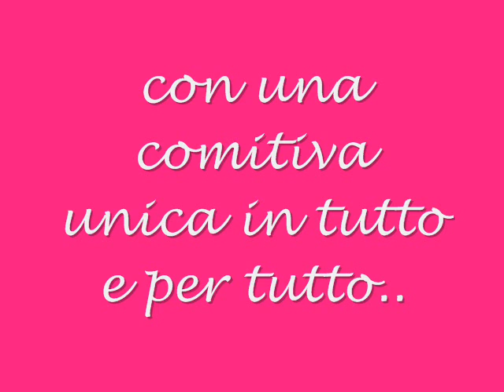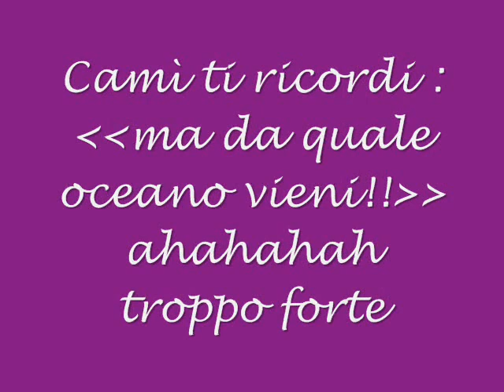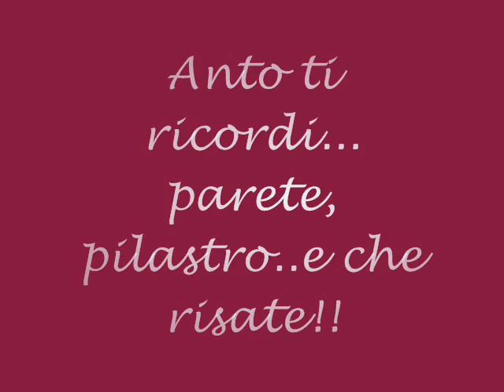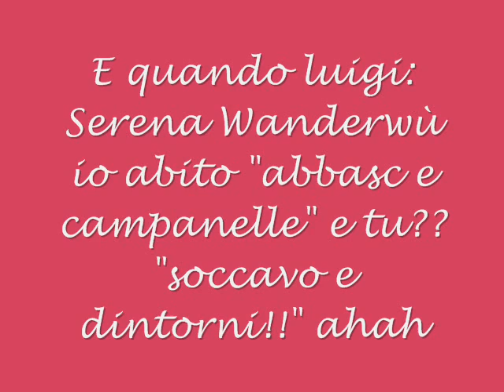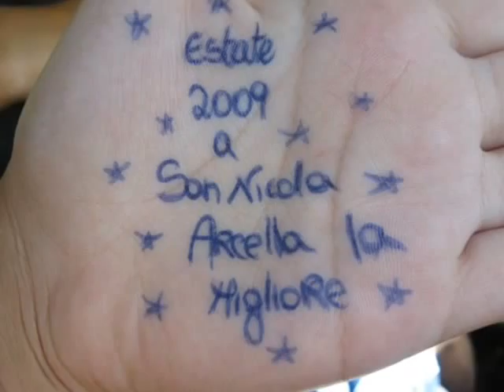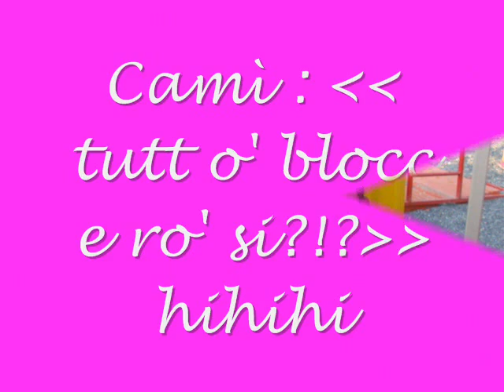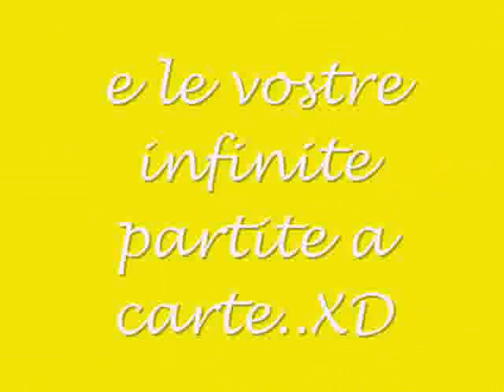San nicola arcella 2009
video vacanze 2009 a san nicola arcella calabria